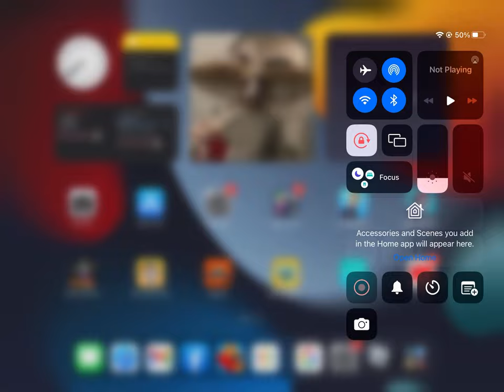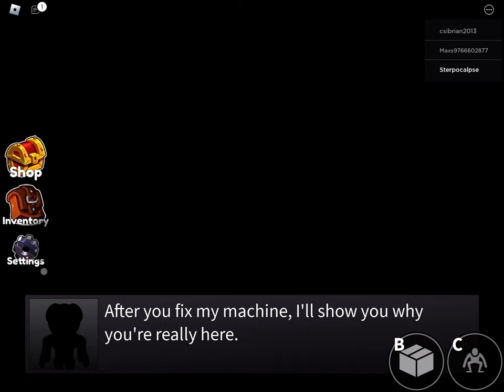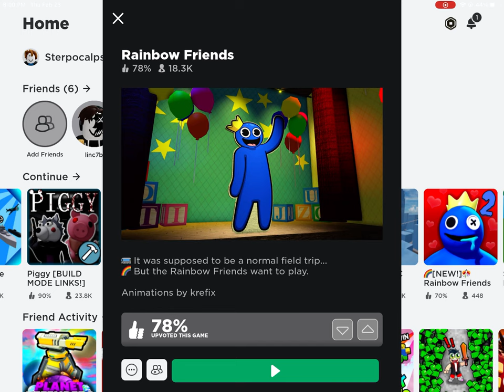How to play rainbow friends